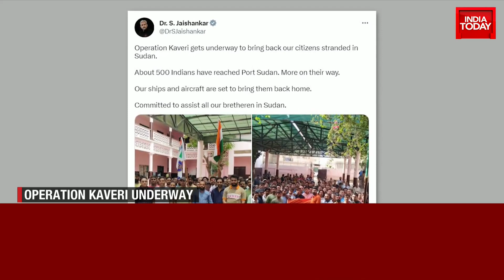India Launches Operation Kaveri To Evacuate Indians Stranded In Violence-Hit Sudan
India has launched an operation to evacuate its citizens from violence-hit Sudan. The rescue operation has been named Operation Kaveri. External Affairs Minister S Jaishankar in a tweet said Operation Kaveri is underway and about 500 Indians have reached Port Sudan on Monday.